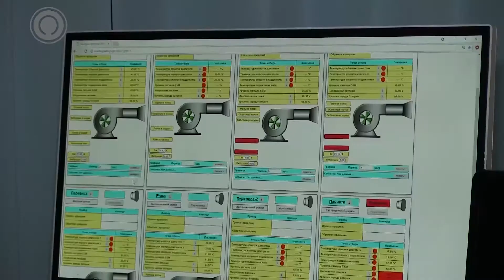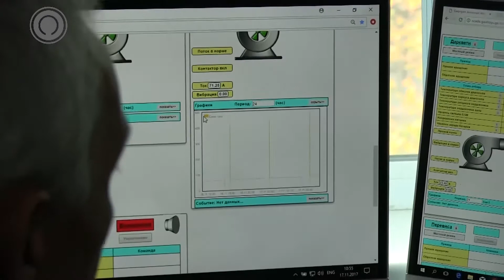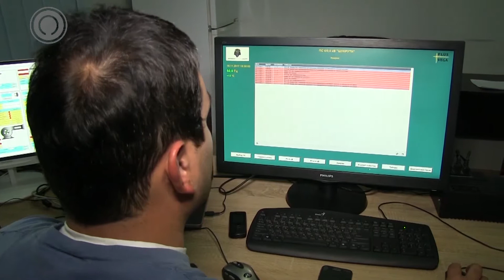ილია სხიორტლაძის პორტრეტი